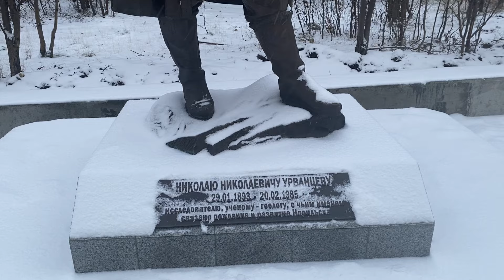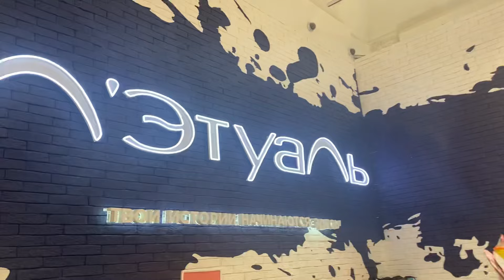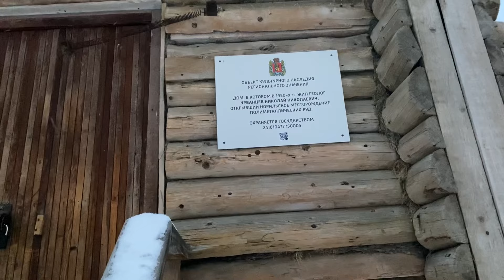Норильск/Достопримечательности/Первый дом/Время для себя.